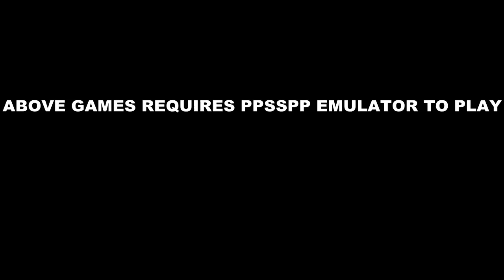Top 5 Dragon Ball Z Games For Android l Some Need PPSSPP Emulator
Ingames songs:-